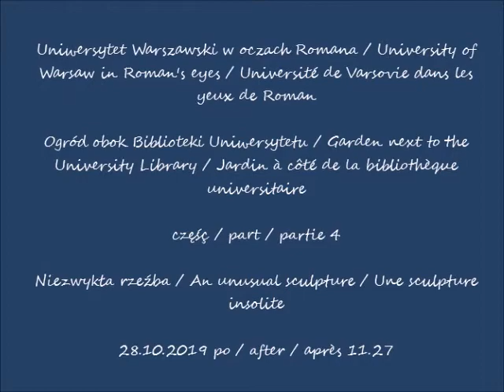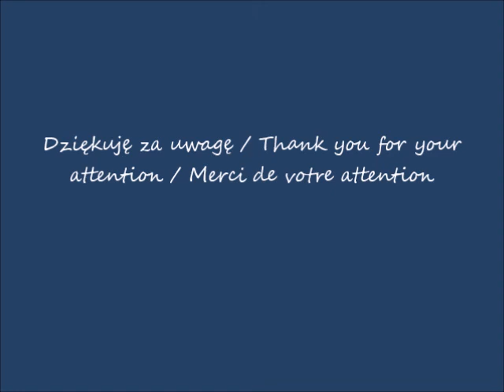2019 10 28 Uniwersytet Warszawski Ogród obok Biblioteki Uniwersytetu cz 4 Niezwykła rzeźba po 11 27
Ogród obok Biblioteki Uniwersytetu / Garden next to the University Library / Jardin à côté de la bibliothèque universitaire
Niezwykła rzeźba / An unusual sculpture / Une sculpture insolite
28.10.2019 po / after / après 11.27